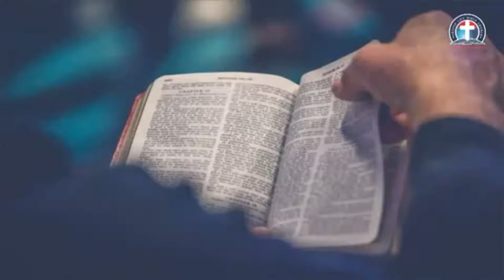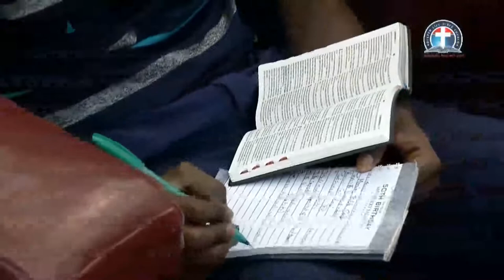MONDAY BIBLE STUDY 11 30 2020 THE BENEVOLENT MINISTRY OF PASTORAL FATHERHOOD IN EVERY CHURCH BY PAS